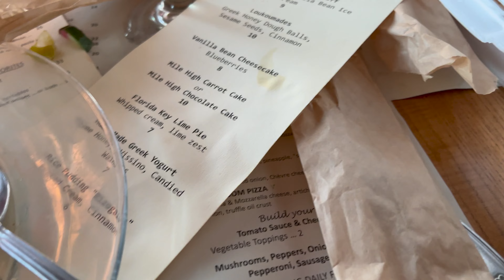Dinner & Desserts | 07.06.2022